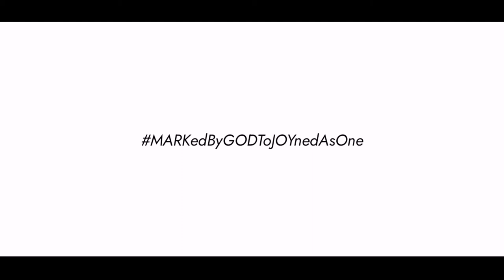Mark & Joy Wedding Film | Shane Aldrich Photography